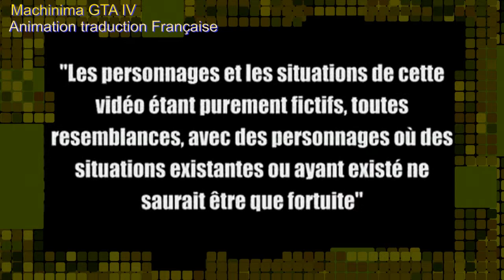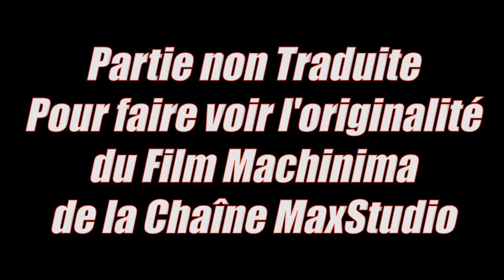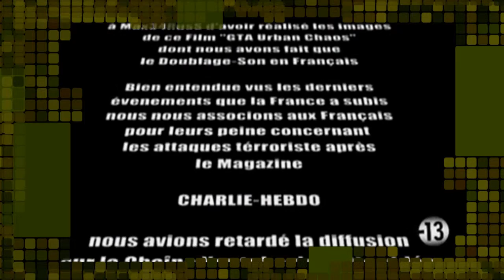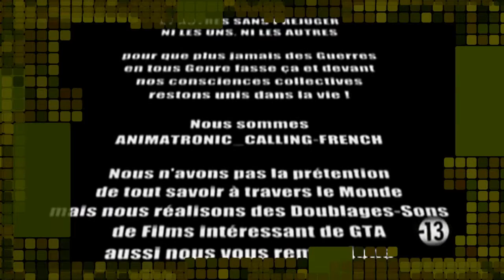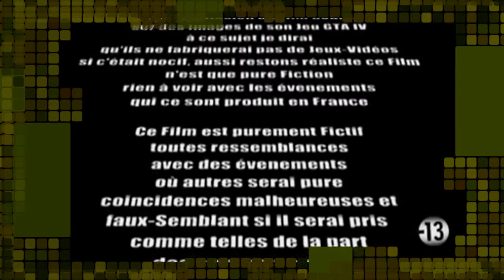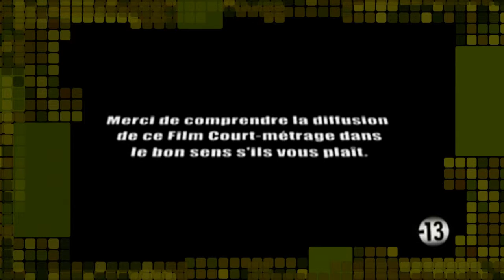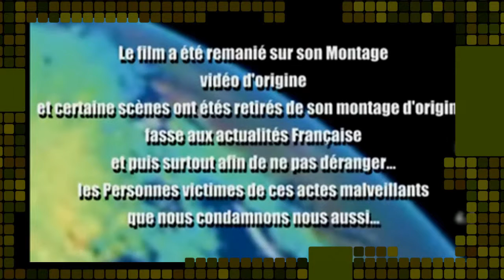GTA IV - Urban Chaos version Française de MaxStudio à HN du Sud Ouest France [MACHINIMA]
GTA IV Urban Chaos est une traduc Française Machinima HNSoFR.Arts Show.
[voici un essais de Machinima doublée juste un essais, pour voir]